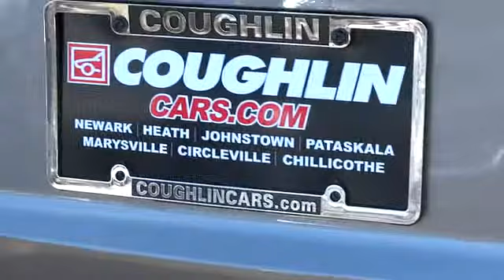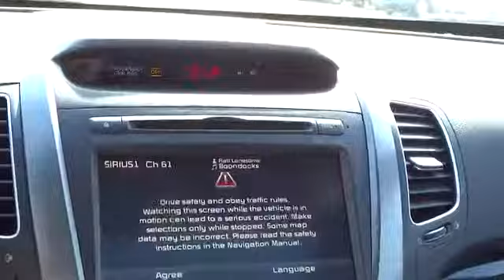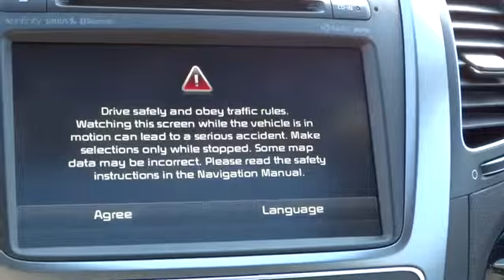2014 Kia Sorento For Sale Columbus, Zanesville, Newark, OH Coughlin Newark K2287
2014 Kia Sorento 2WD 4dr V6 SX Limited - Stock#: K2287 - VIN#: 5XYKW4A71EG489679